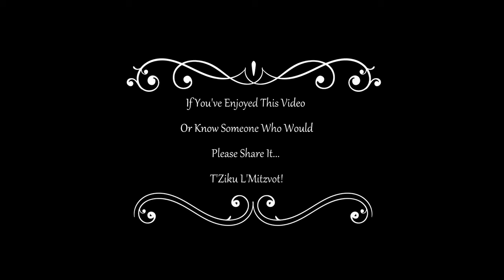Olam HaMiddot-How Rav Chaim Vital Was Able To Find Out Someone's True Character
A guide to understanding ourselves and refining our character. This sefer has become a popular book in the Torah world. Olam HaMiddot combines Torah sources, real-life stories, and deep insight into human nature.